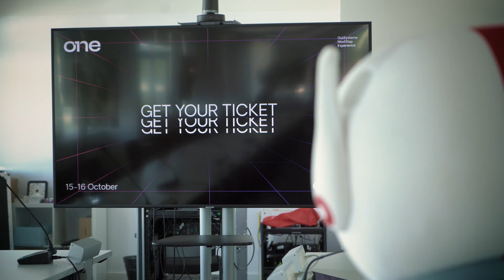Generative AI and Low-Code: The AI Agenda for the ONE Conference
Discover the next generation of ApplicationDevelopment at this year's ONE conference. In this video, our Co-Founder and AI Product Manager Rodrigo Coutinho previews our AI agenda for ONE.